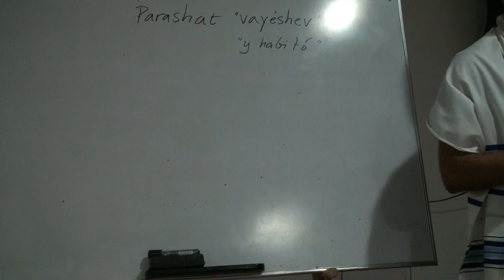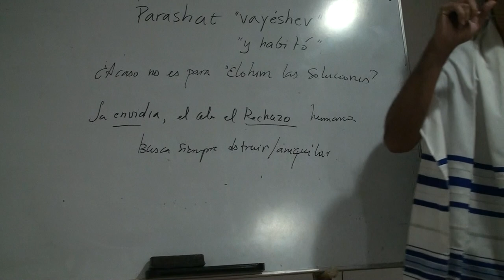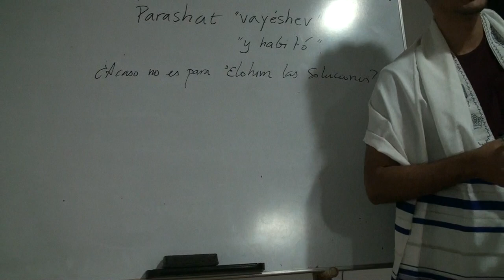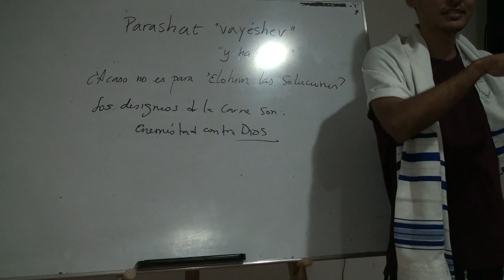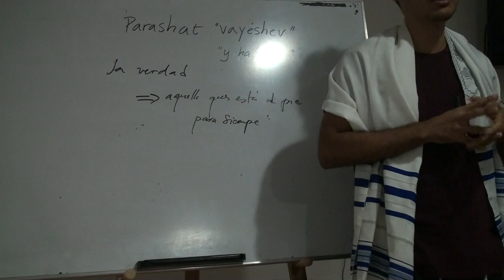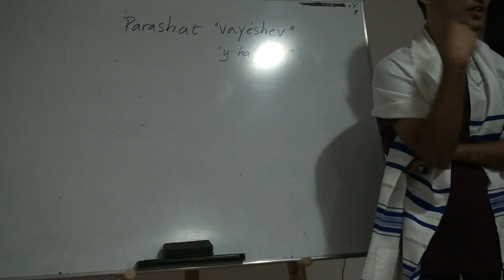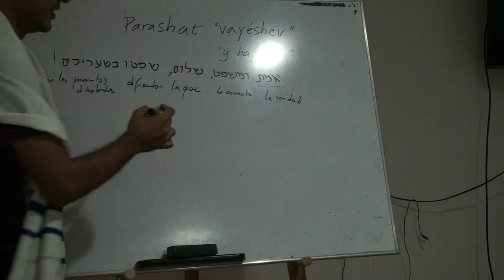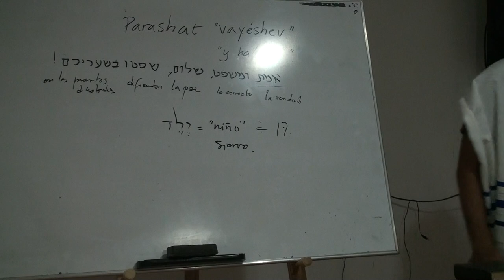Parashat Vayéshev - y se asentó - Gn 37-40 Verdad Juicio y paz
Exposición de la Parasháh No. 9 del libro de Bre'shit - Génesis.